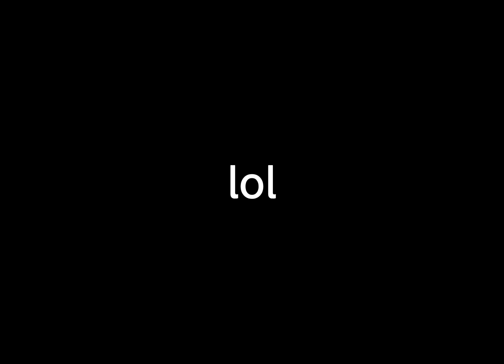1v1ing fans/friends! lol